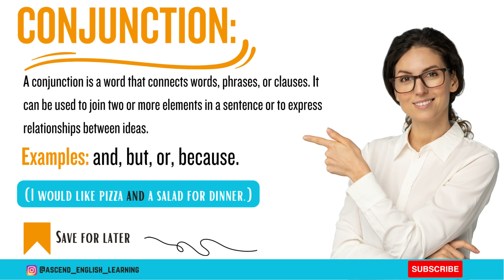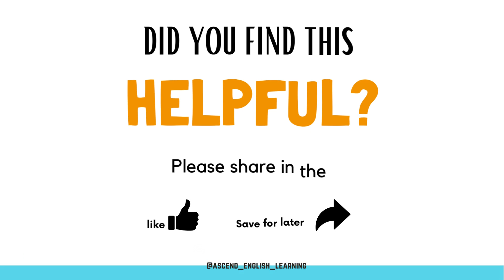Learn Parts of Speech Step by Step guide for Beginners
Parts of speech are the categories into which words are classified according to their functions and meanings in a sentence. There are eight parts of speech in the English language, each with a distinct role to play in constructing sentences.

Noun: A noun is a word that names a person, place, thing, or idea. It can function as the subject of a sentence, the object of a verb, the object of a preposition, or as a possessive form. Examples: cat, house, love, courage.

Pronoun: A pronoun is a word used in place of a noun or noun phrase. It can function in the same way as a noun in a sentence and is used to avoid repeating the same noun over and over. Examples: he, she, they, it, him, her.

Verb: A verb is a word that expresses an action or a state of being. It can function as the main verb in a sentence, or as an auxiliary verb to form verb tenses or express conditions. Examples: run, eat, sleep, is, have.

Adjective: An adjective is a word that describes or modifies a noun or pronoun. It can provide more information about the size, shape, colour, or other characteristics of the noun or pronoun. Examples: red, big, happy, tall.

Adverb: An adverb is a word that describes or modifies a verb, adjective, or other adverbs. It can provide more information about how, when, where, or to what extent an action is done or a character is displayed. Examples: quickly, very, often, quietly.

Preposition: A preposition is a word that shows the relationship between a noun or pronoun and other words in a sentence. It can indicate location, time, direction, or other relationships. Examples: in, on, at, under.

Conjunction: A conjunction is a word that connects words, phrases, or clauses. It can be used to join two or more elements in a sentence or to express relationships between ideas. Examples: and, but, or, because.

Interjection: An interjection is a word or phrase that expresses strong emotions or feelings. It is used to add emphasis or show surprise, excitement, or other emotions. Examples: wow, oh no, hey.